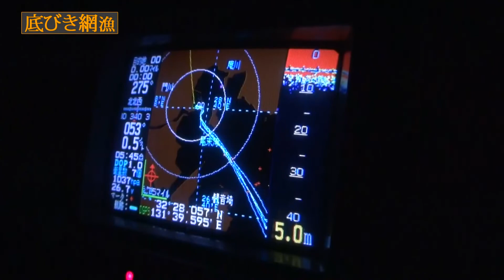宮崎の漁法 底びき網漁篇